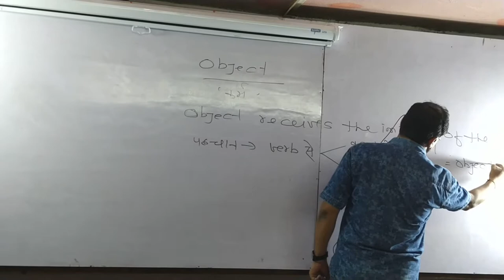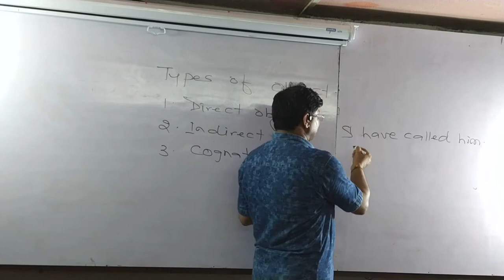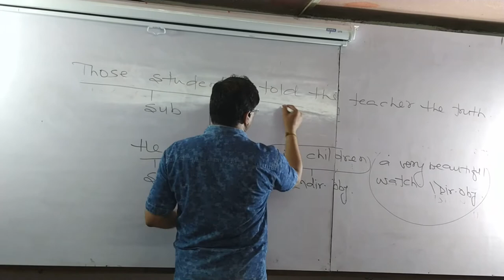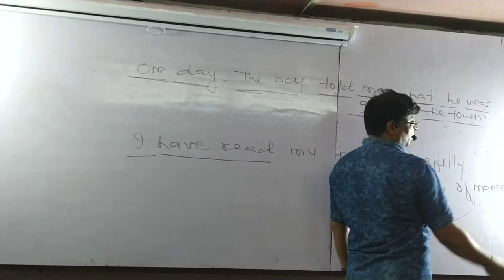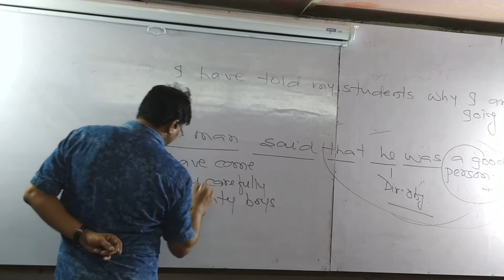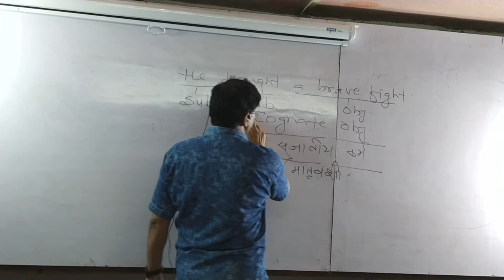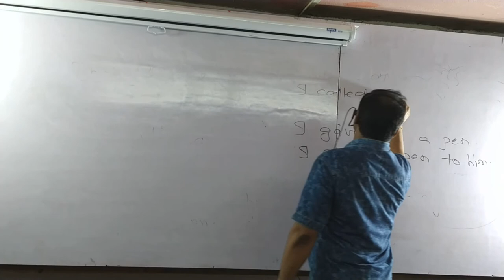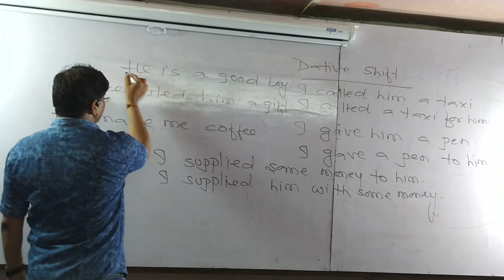SENTENCE - LECTURE 3